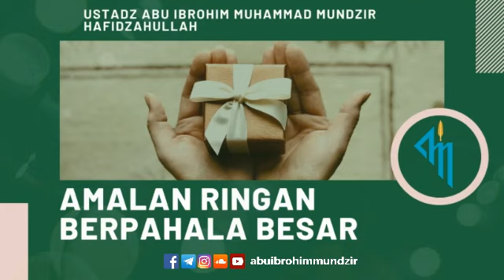Ustadz Muhammad Mundzir - Amalan Ringan Berpahala Besar #4 (Pembahasan Terakhir)